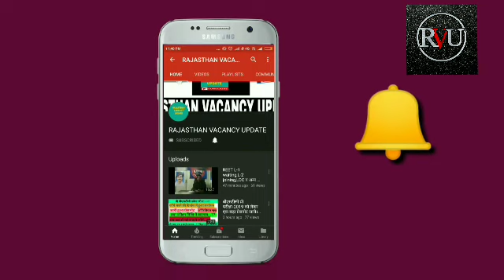राज्य में आ रही है बम्पर पदों पर भर्ती।😳 वित्त विभाग और कार्मिक विभाग ने दी भर्ती की फ़ाइल को मंजूरी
RPSC NEW VACANCY 2019 LATEST TODAY UPDATE NEWS|2NDGRADE|1STGRADE|SI|COLLEGE LECTURE|JUNIOR ACCOUNTANT

REET LEVEL 1ST WAITING AND RESHUFFLE NEWS  REET LEVEL 2ND JOINING NEW UPDATE BY UPEN YADAV LATEST
reet level 1 cut off 2018 latest news

reet-2018 level-2nd new waiting list new update|रीट-2018 लेवल-2nd दूसरी वेटिंगलिस्ट आने संबंधित news
रीट-2018 लेवल-2nd वेटिंगलिस्5ट कटऑफ।।REET-2018 LEVEL-2nd WAITING LIST LATEST CUTOFF NEWS

Hi friends।। today is big news about reetlevel1 reetlevel2waitinglist reet2018 reetlevel2latestnews bikaner nidhesalya latest news come that reet level 2 wating and reshuffle result come on 3000 post so this is good news for all of us all subject reetl2hindiwaitinglist reetleenglishwaitinglist retl2sscwaitinglist reetl2sciencewaitinglist reetl2matswaitinglist come soon today rajasthan berojgar akikart mahasangh persident upenyadav also tell us to reet level 1 waiting list decalre soon rajasthaneductionminister mr, govimdsinghdotsara tell that we declare reet level 1 waiting &reshuffle result before thanks for watching this video